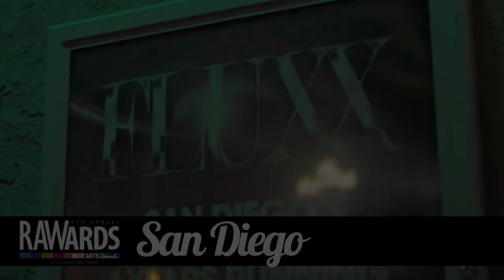EVELYNE AGUILAR at RAW:San Diego RAWards 11/16/2013